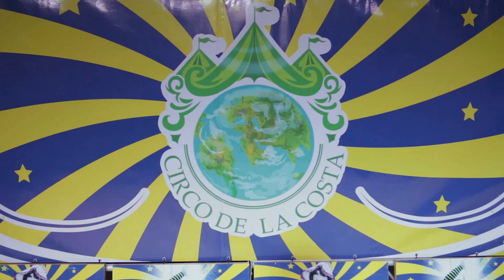Circo De La Costa - Projeto Escola 2024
Agende uma visita para sua escola!